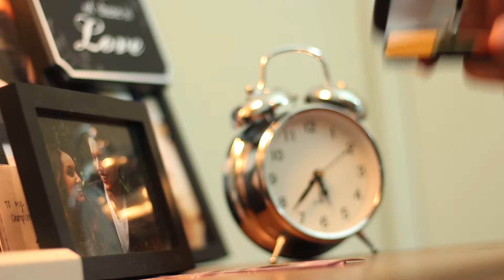Ryan + Gabi Proposal